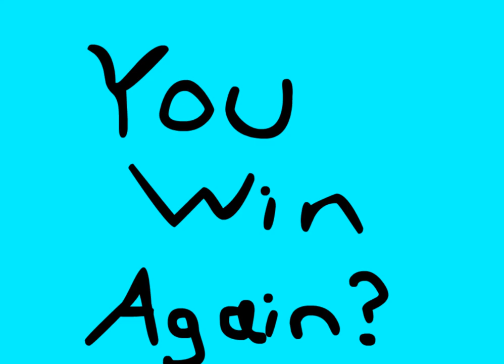Angry faic vs SBC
This game is so nostalgic and awesome!